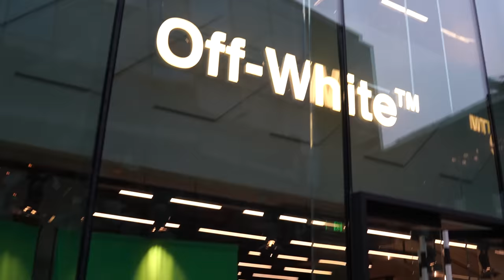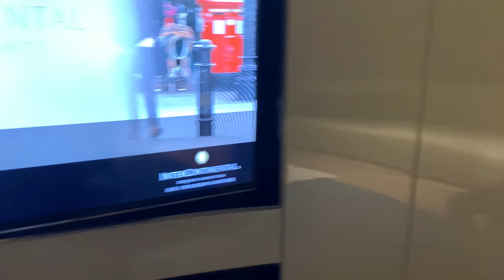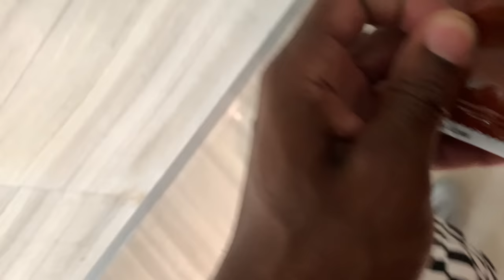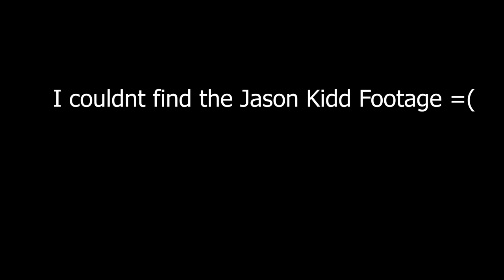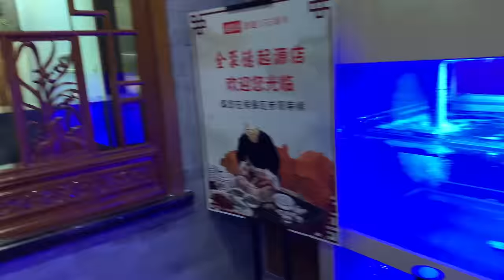MY MOST EXPENSIVE SNEAKER VLOG IN CHINA w/ JESSER & LSK!